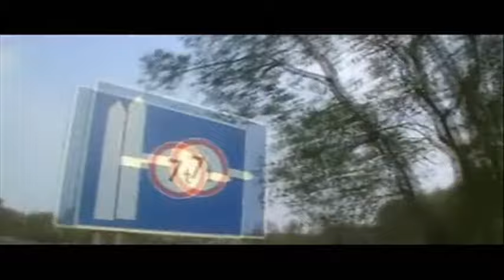Jazda autokarem drogą wojewódzką 704 Kołacin-Łyszkowice-Grudze.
Powrót Chóru Seniora do Łowicza z przeglądu w Koluszkach.